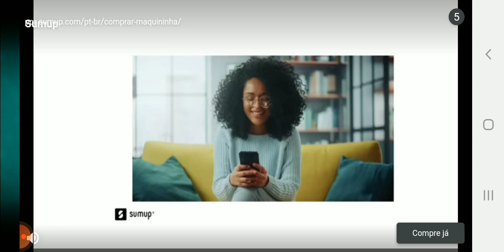MODO PERSEGUIÇÃO DA PENNY PARTE 1 NO PLANTS VS ZOMBIES 2